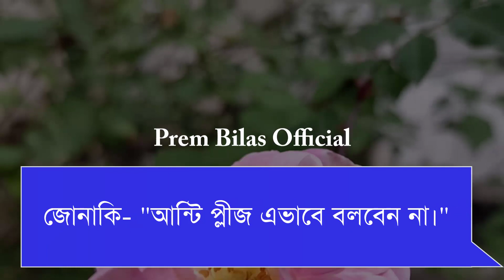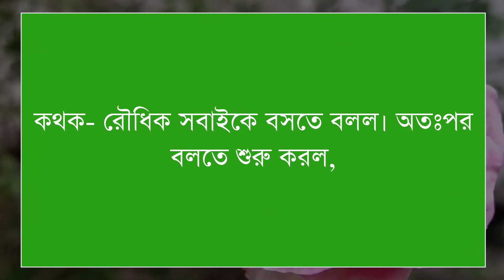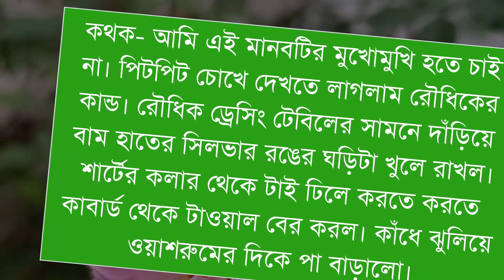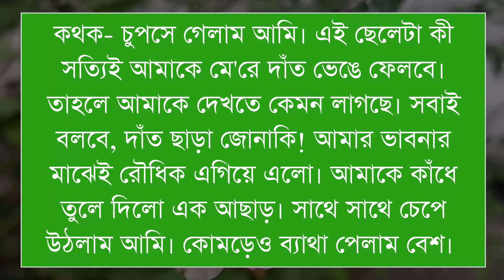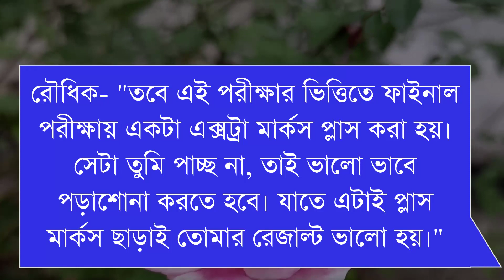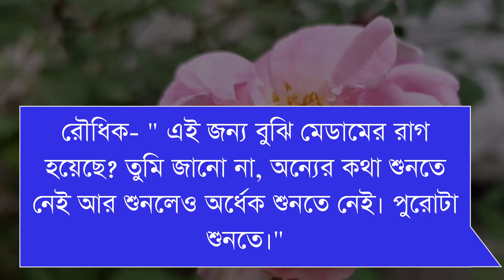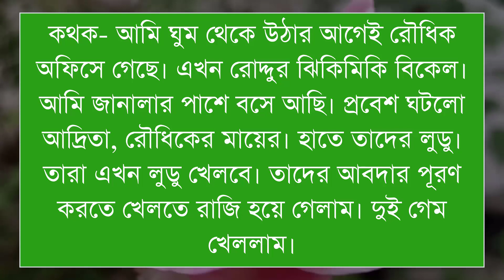অসহায় মেয়ে যখন চুক্তির বউ | কষ্টের একটি গল্প | Part-10 | Ft: Ashik & Prinka | Prem Bilas Official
✔• Voice Artist : Ashik-Prinka-Menhaj + 30
✔• Thumbnail Edit : MD Nosib
✔• Video Edit :MD Nosib